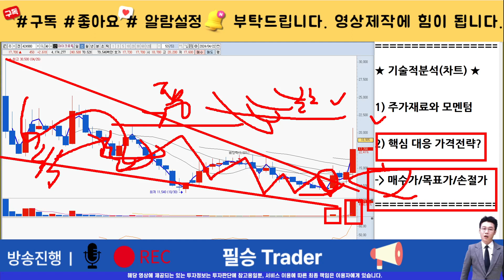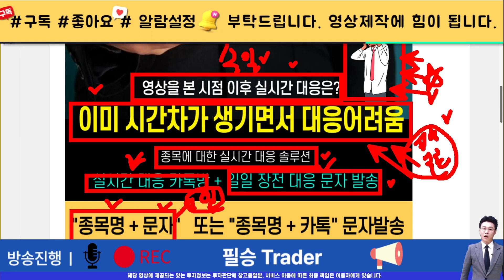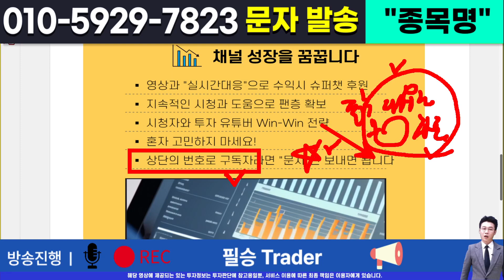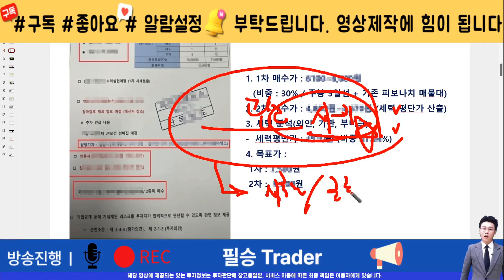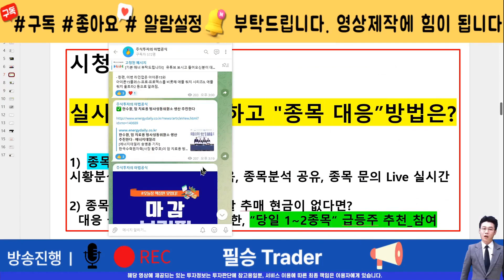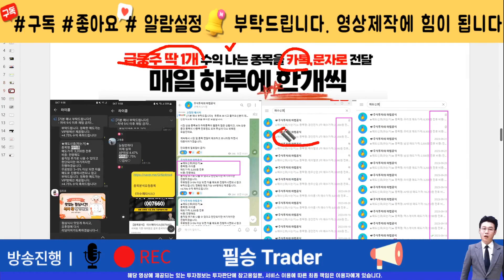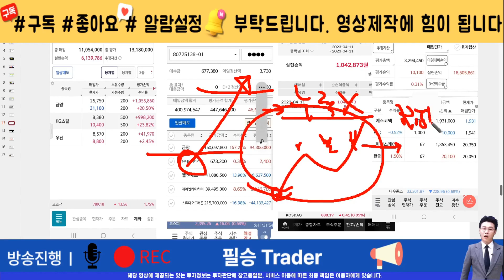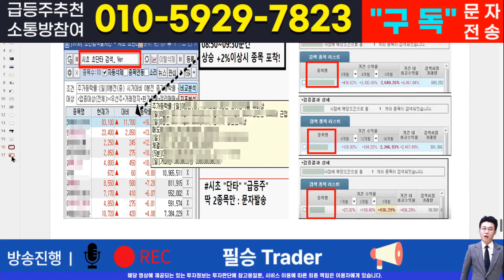[주식]마이크로투나노 - 세력들의 과거수익은 곧 목표가다! 추세 돌아갈 준비하고 있네요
실시간 구독자소통 카톡방 투자정보 텔레그램